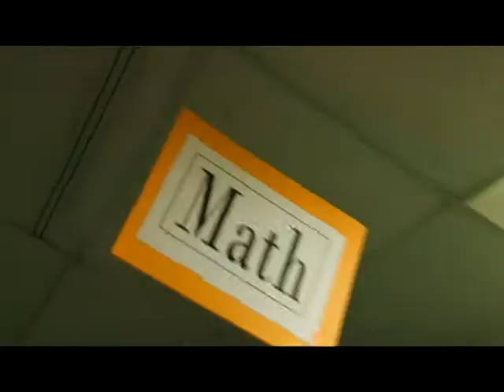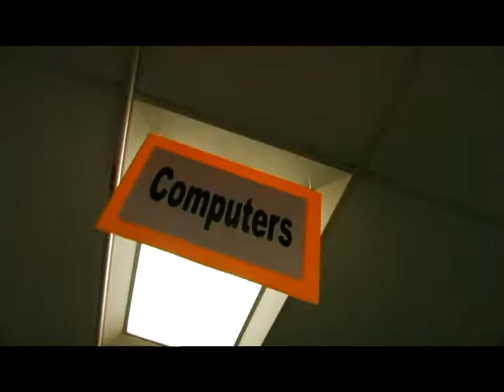7th Grade Visitation 2010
STVM 7th Grade Visitation video that was shot and edited in 5 hours